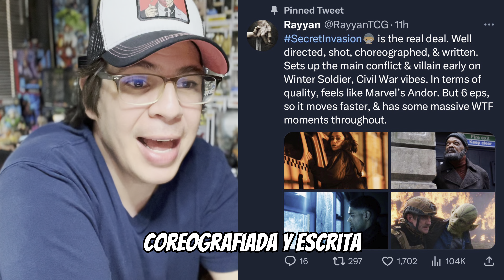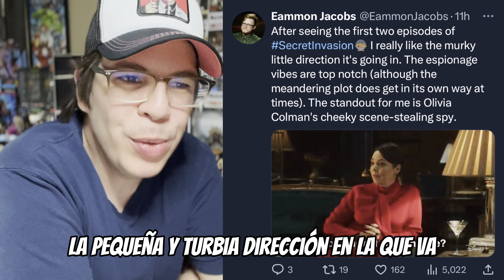Secret Invasion Primeras Impresiones Sin Spoilers